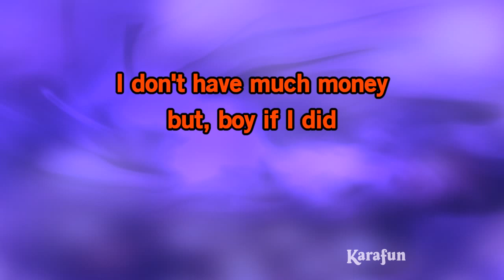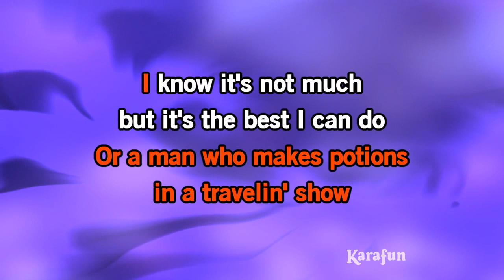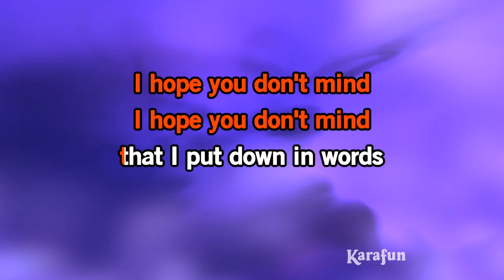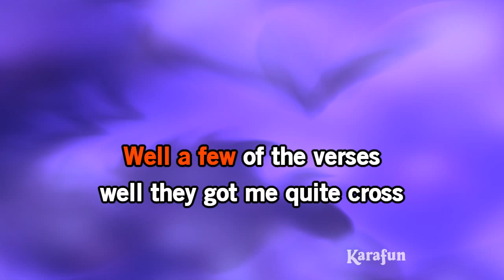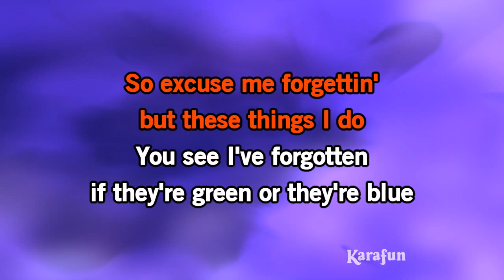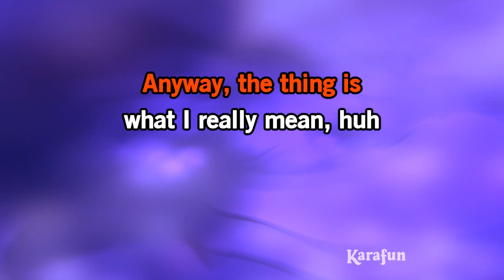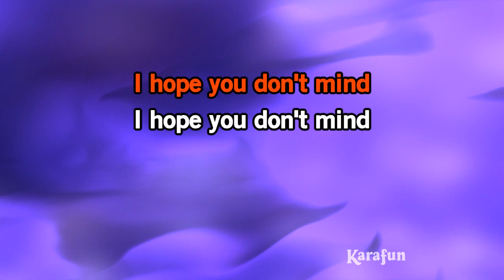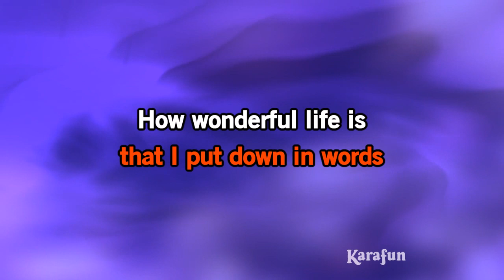Your Song - Rocketman (Taron Egerton) | Karaoke Version | KaraFun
ℹ️ This version contains a low volume vocal guide to help you learn the song. The karaoke version without the vocal guide is available This recording is a cover of Your Song as made famous by Rocketman (Taron Egerton). This version is not the original version, and is not performed by Rocketman (Taron Egerton). This instrumental/playback version contains a vocal guide, the lyrics and backing vocals.